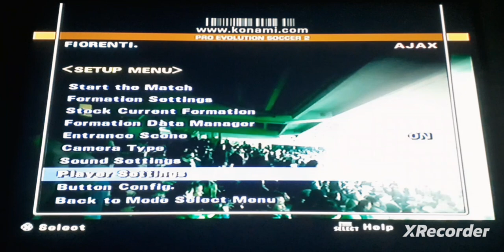PES 2 Master League - Part 79 - vs Ajax (Tiny Cup Quarter-Final)